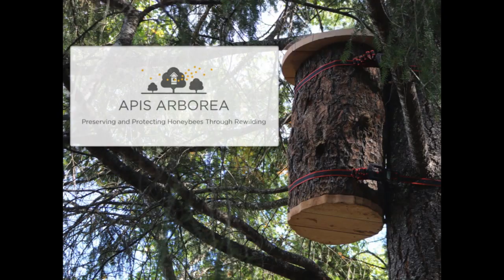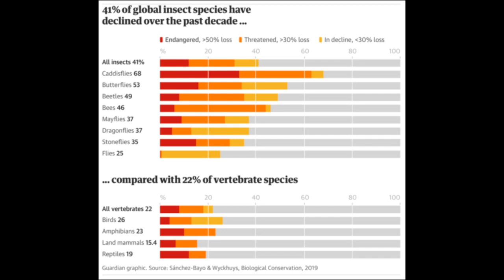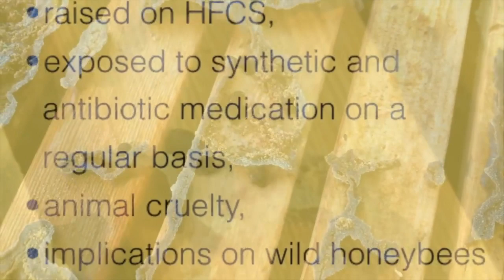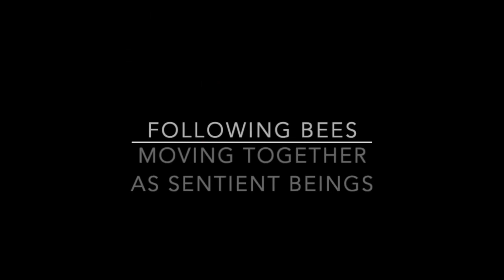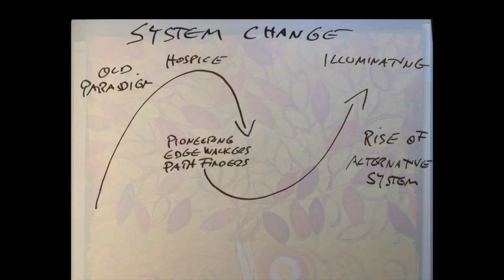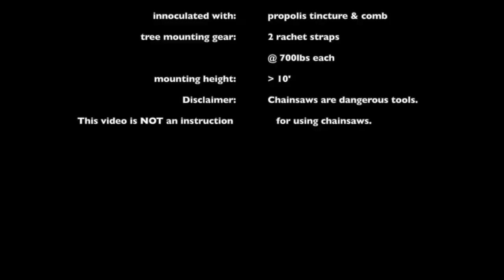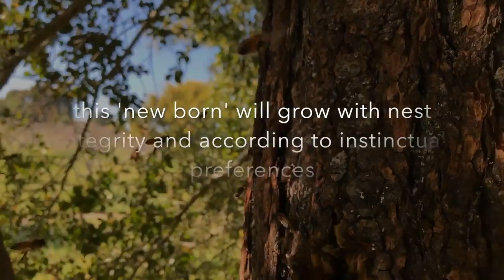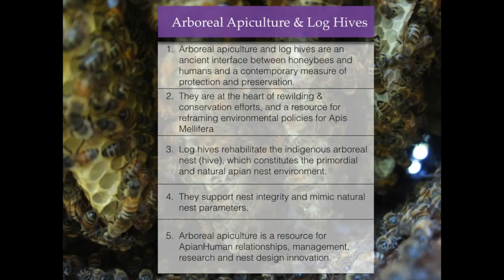Biodynamic | Soil Not Oil 2019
Michael J. Thiele speaks about biodynamic apiculture in the anthropocene: how to rewild honeybees. The Anthropocene and the accelerating extinction of life on earth are a wake-up call for a fundamental shift of being on earth. It is also an opportunity for innovative initiatives in the apicultural world and for the creation of ‘symbiotic narratives’ that not only place the very basic needs of honeybees at the center of our concern but also brings to light the bio-dynamic plasticity and life-giving gestures of honeybees as a keystone species and cultural innovator. In this context, the vision of rewilding of honeybees leads to the rehabilitation of natural and complex biotic systems and also re-calibrates our capacities of perception and cultural identity as human beings. “We can learn so much from honeybees because they completely contradict the thoughts we form about them” (Rudolf Steiner).

Michael J. Thiele is an apiculturist the founder of Apis Arborea He has led the creation of honeybee sanctuaries and refuges for over twenty years and he offers workshops and trainings in apiculture practice in the U.S. and internationally.